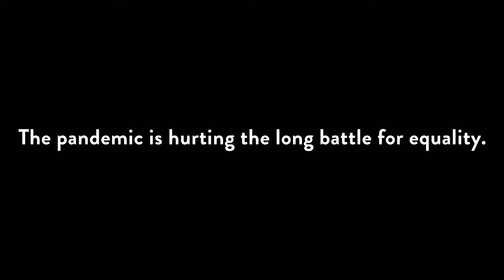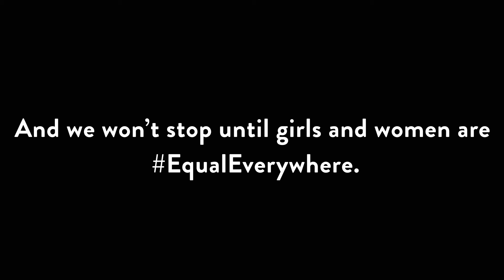75 Years Later, The Fight for Gender Equality Continues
The @unitednations Charter recognizes the equal rights of men and women. Yet there is no place or part of life where girls and women are equal to boys and men. Seventy-five years since the founding of the UN, as the world grapples with the COVID-19 pandemic, decades of slow, hard-won progress could be rolled back. Our fight isn't over. And we won't stop until girls and women are EqualEverywhere.